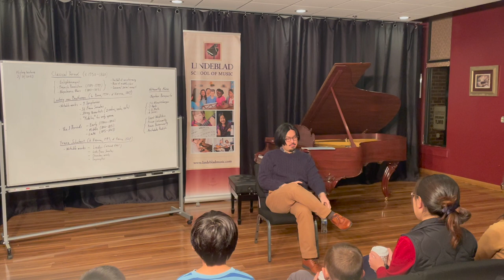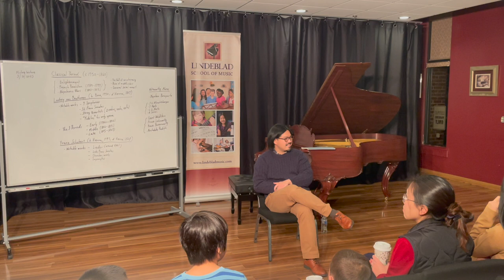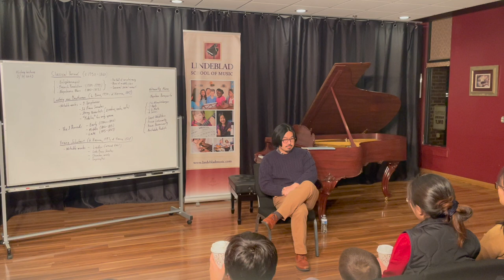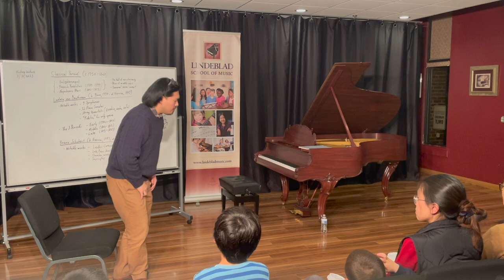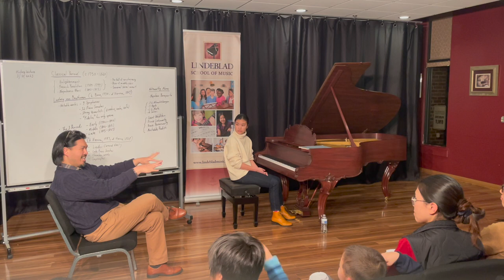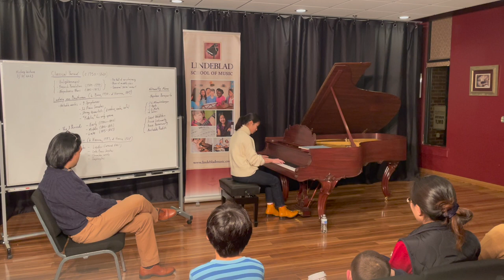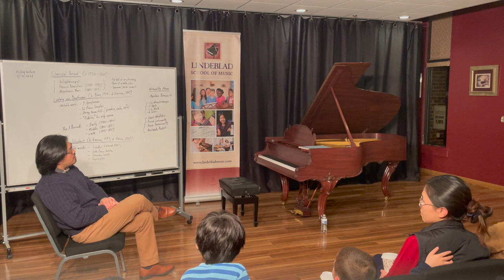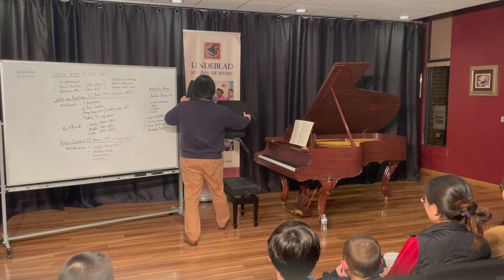Piano Literature in Historical Context: #4. Late Classical (4th of 8 lecture series)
Presented by LSM Piano Department Co-Chair, Mr. Euntaek Kim

The Dates and Topics:
1/27 Overview & Introduction
2/10 Late Baroque
2/24 Early Classical
3/10 Late Classical
4/21 Early Romantic
4/28 Late Romantic
5/5 Russian Nationalism & Post Romanticism
5/19 Birth of Modernism